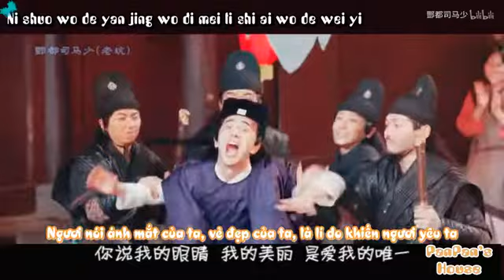[Đam mỹ-FMV][Bao Sách]Kẻ ngốc – Bánh Bao mỗi ngày đều ngu ngốc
Trans: Quick Translator
Edit & Sub: Cass Panda
Effect:  ???, ???
Phim: Khai Phong Kỳ Đàm
Nội dung: Cuộc sống hằng ngày của Bao Bao và Tiên Sinh